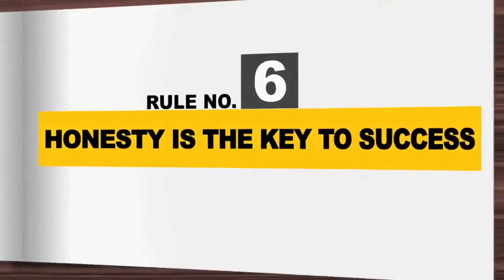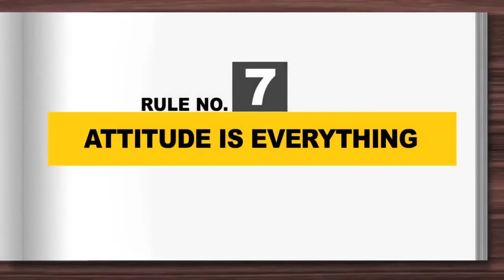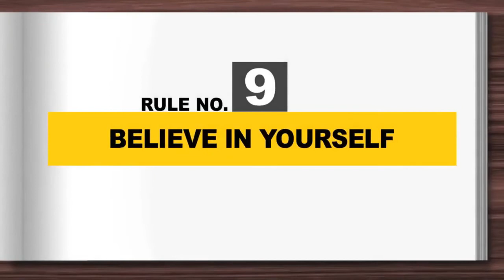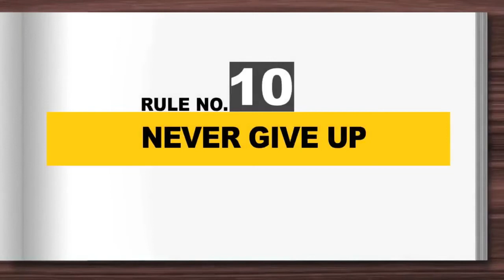Self Confidence Practical Tips by Sandeep Maheswari | Magical Tips | Motivation | Nature world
Keep watching.